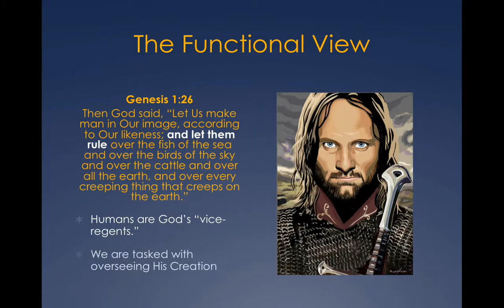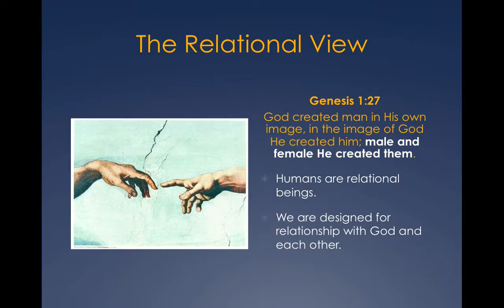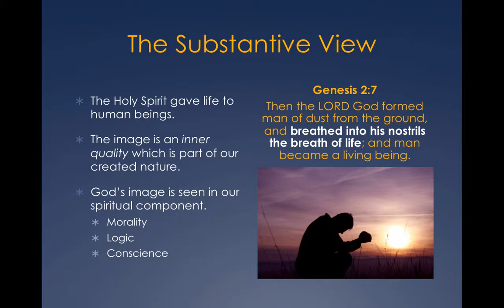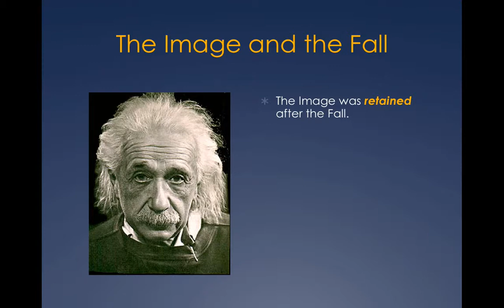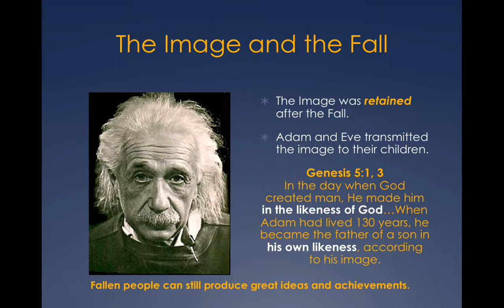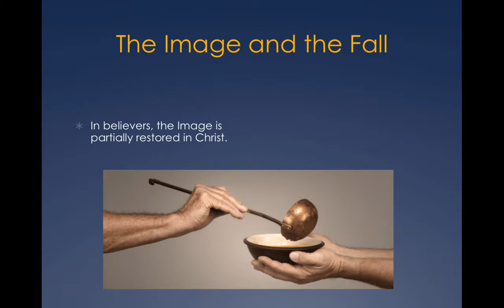BBL1303 9.3 The Image of God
Doctrinal Survey BBL1303
Lesson 9
Mini-lecture 3
This mini-lecture discusses the concept of the "Image of God" in humanity, considering three major views on what it entails.

for more information on how to take this course for college credit.